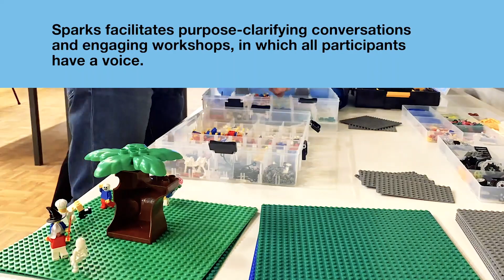Impressions of interactive Workshops with Lego® SeriousPlay® with SPARKS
Tapping into the minds and hearts of participants, using the power of Storytelling and metaphors and ensuring 100% engagement.

Lego® SeriousPlay® is insightful and fun. Building metaphors with bricks to express your thoughts lets you think and do simultaneously. Complex challenges and tacit knowledge made tangible. Visualizing Values.

This method works great for alignment and teambuilding purpose, too. Our network of certified LSP facilitators can tackle any challenge and group size.